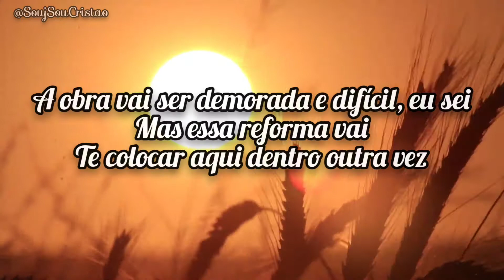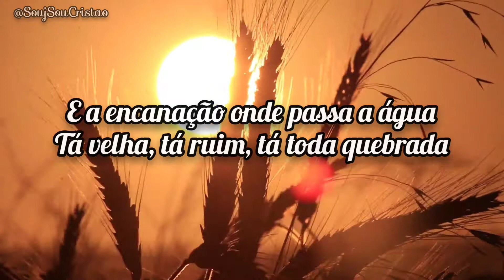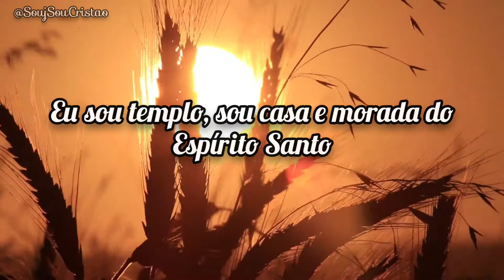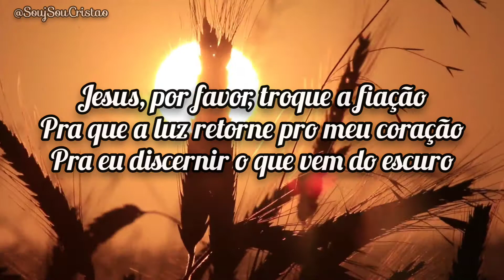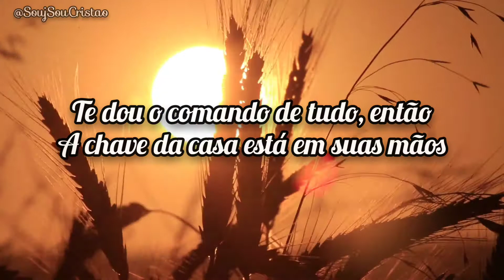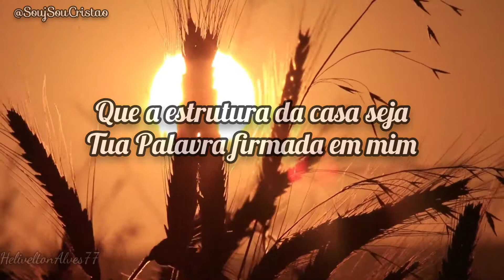A Reforma - Jessé Aguiar (Letra)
Ative as Notificações e seja avisado quando sair vídeo novo
Compartilhe
Deus Abençoe.

DESCUBRA COMO FORTALECER SUA INTIMIDADE COM DEUS E VOLTAR A TER PRAZER EM LER A BÍBLIA E ORAR TODOS OS DIAS

Lindo Louvor @JesseAguiarOficial